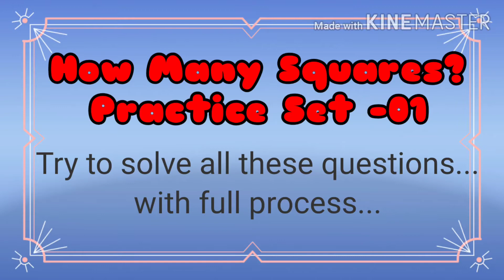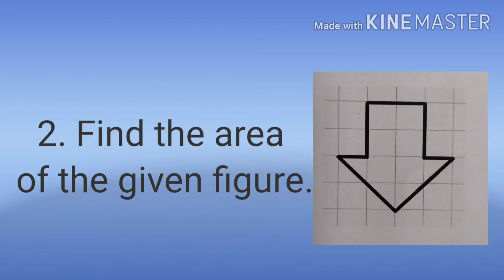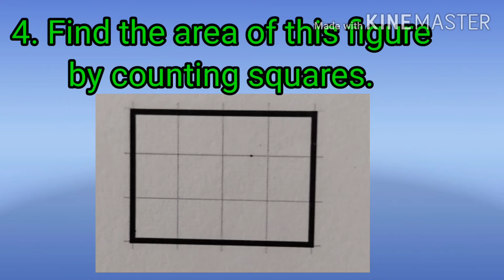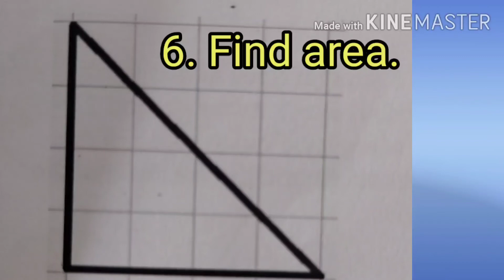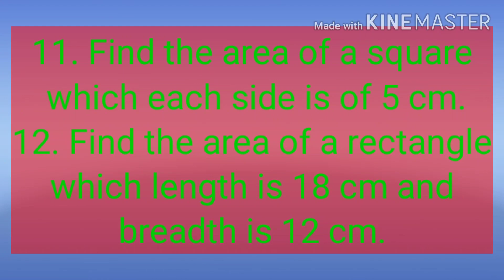How Many Squares? Practice Set-01 Practice_Set Practice set on Area and Perimeter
How Many Squares?
Practice Set-01
Practice set on Area and Perimeter